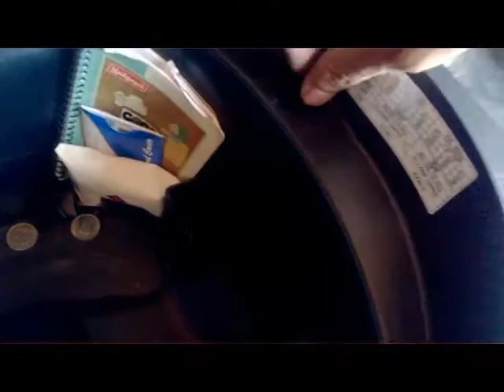how to remove spark plug of new access 125|user experience|mottox ride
this is how to remove spark plug of new access 125 DIY
link for How to clean spark plug

MOTTOX RIDE
and also wach my all videos,